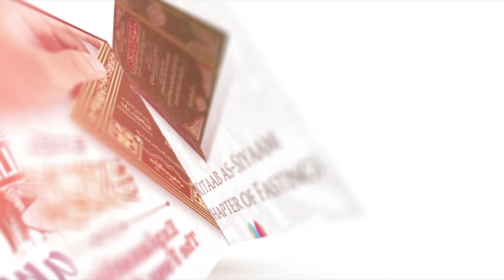08 | The Attribute of Love for Allah | Aqeedatul Waasitiyyah | Ust Abu Salma Mohamed Aideed